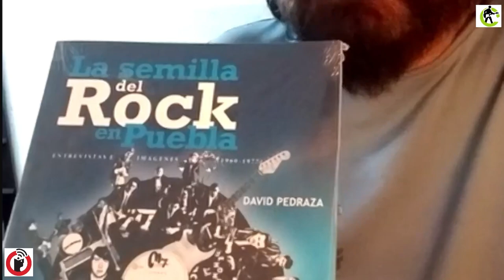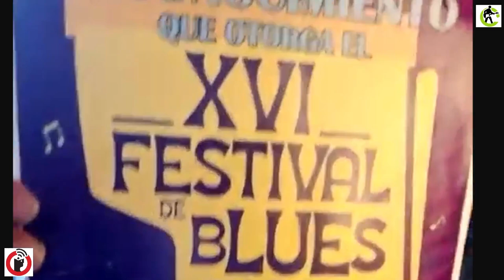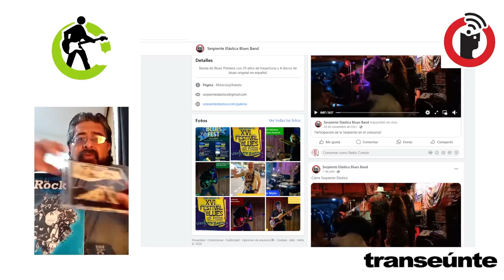La Serpiente Elástica, blues en Festivales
Puebla, Puebla; 8 de agosto 2024.

Hay festivales de blues en México que ya tienen su público y llevar el blues que se hace en Puebla, es una acción necesaria. Querétaro, Guanajuato y Tamaulipas fueron tres estados que recibieron la propuesta de La Serpiente Elástica, proyecto dirigido por David Pedraza.

Transeúnte, de Subterráneos en Radio Común / FRAGMENTO del episodio 56. Transmisión del miércoles 7 de agosto de 2024.